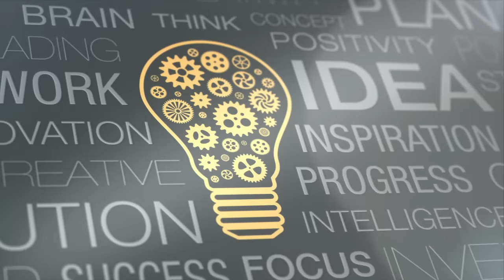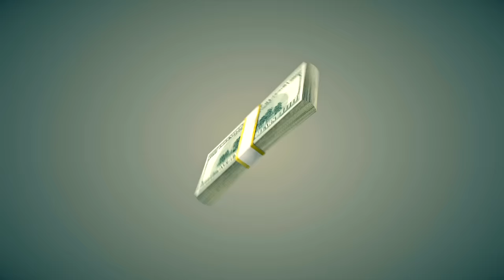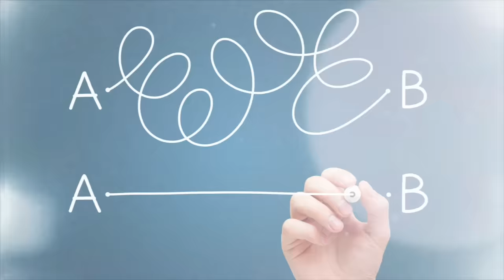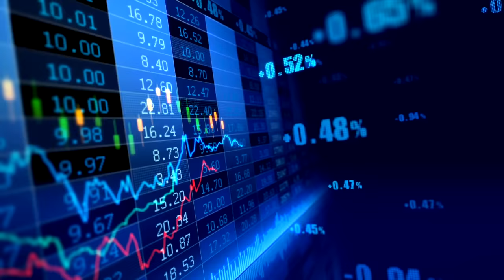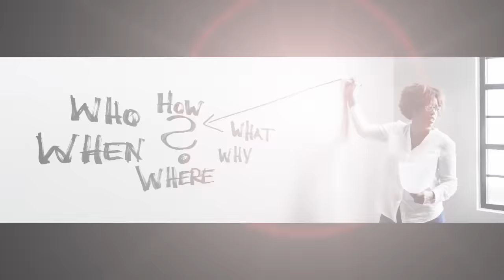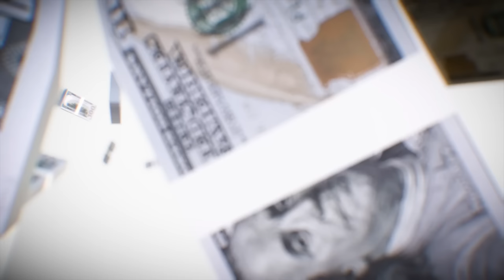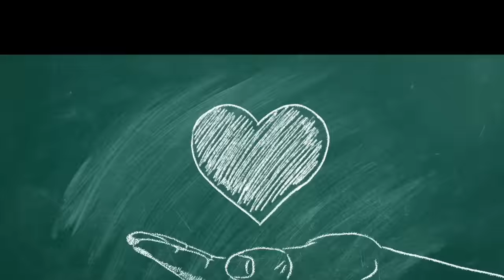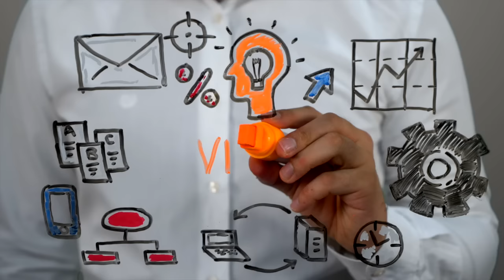$112 MILLION LOTTERY INTERVIEW W/ CYNTHIA STAFFORD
This is an interview with $112 million lottery winner Cynthia Stafford. She won the Mega Millions jackpot in 2007.

Cynthia Stafford’s story is fascinating for a number of reasons, including that she believes that her win came as a result of manifestation. She actually wrote down and visualized this exact amount, $112 million before she won. In this interview, she discusses how it felt when her vision turned into reality and gives her advice for others who wish to manifest.

In this interview, Cynthia Stafford reveals what it was like to win the Mega Millions jackpot, how it changed her life and what she would do differently if she had it all over to do again.

She discusses money and happiness as well as her charitable work with celebrity elites.

Cynthia Stafford is interviewed by Timothy Schultz. He is a podcaster and Youtuber with Bullhead Entertainment, LLC. In 1999, he won the Powerball before going back to college to study journalism and broadcast news. He’s now combining his experience to launch this podcast.

0:00 Intro
1:42 Beginning of interview
2:07 Manifesting Mega Millions jackpot
5:43 Thoughts become things
6:44 Why $112 million and what did it feel like to win?
9:44 Visualization turns into reality
11:54 Custody of children from foster care
13:48 Splitting the prize
14:38 Brain tumor and visualization
16:52 Visualization stories
18:41 The mind and God
21:46 What do you say to skeptics?
23:40 Power of positivity
25:29 Synchronicities before lottery win
28:27 How has the lottery changed her life?
30:11 Advice to other lottery winners
33:36 Lottery winners and publicity
36:12 What would Cynthia Stafford tell herself?
37:20 Subconscious mind
40:06 Mr. Speak into Existence
42:59 Advice to lottery players
45:41 Imagination and belief
46:46 Mindset and visualization
50:20 Study money
52:10 Do you still play the lottery?
53:11 Timothy Schultz lottery dream
54:56 Giving and receiving
56:46 Cynthia Stafford charitable work and celebrities
59:51 Lottery changing personality
1:01:14 Money and happiness
1:01:54 Importance of joy and positivity
1:03:08 Cynthia Stafford's websites
1:03:48 Cynthia Stafford book
1:05:31 Outro + comment: What did you think of this interview?